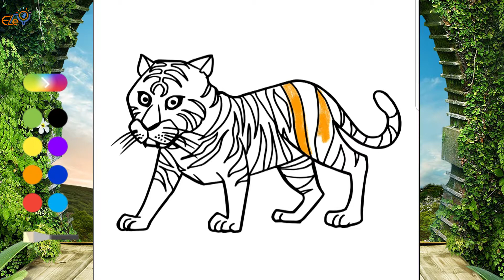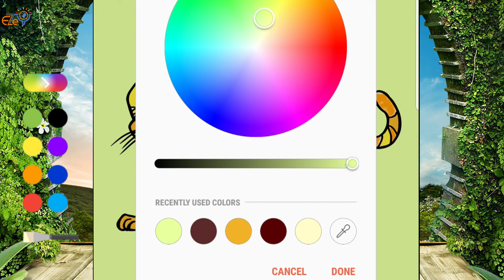Tiger Coloring for kid study and practice drawing and color, coloring animal | coloring image